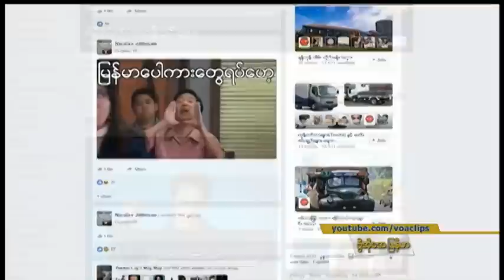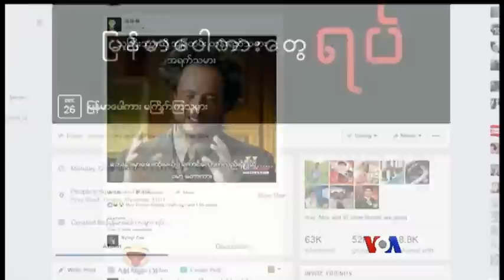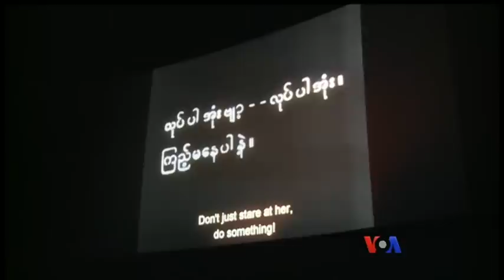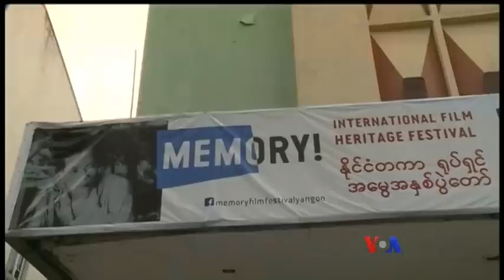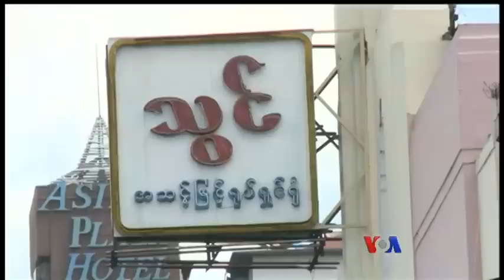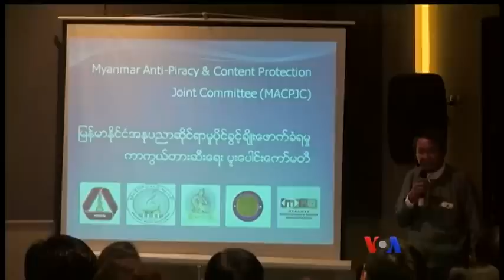ျမန္မာ့ရုပ္ရွင္ ေစ်းကြက္နဲ႔ အရည္အေသြး